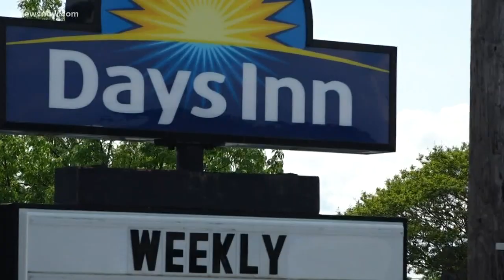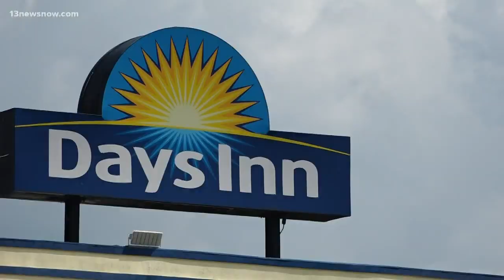Recording artist tapes racist rant by local Days Inn manager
"Maybe he'll wake up and learn that I made a mistake, talking to that young man, maybe he'll change. Who knows," October said.